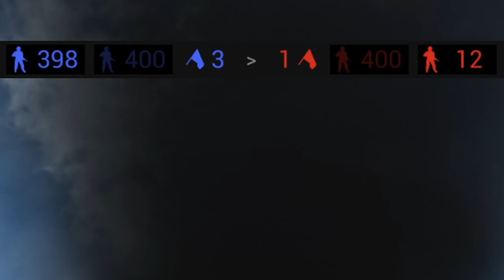this MONSTER WW1 TANK destroyed MY ENTIRE TRENCH... Ravenfield WW1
Can anything stop this MONSTER A7V from destroying my ENTIRE TRENCH... This World War 1 tank has me stumped! I don't know how to stop the trench charge!

I'm really enjoying playing all these new ravenfield ww1 mods and the not so new ravenfield world war 1 mods.. these have got to be some of the best ravenfield mods that you can download and play and the best bit it, they're free from the steam workshop! As you can tell from my constant trench battles and trench defences.. I have been really enjoying my ravenfield the great war crossover. The immersion you can get with some simple new ww1 mods that introduce ww1 tanks and ww1 weapons.. not to forget these epic new ww1 skins into the game is just incredible! Honestly you probably wouldn't know this is a battle simulator game, I'd pretty happily believe this

Ravenfield Maps:
- Hedgerows
- Front Line - Ravenburg
- Trench Maze
- Andilloville

Ravenfield Weapon Mods:
- Battlefield WW1 Pack By: New-BEING-Newbie
- [WW2 collection]
- Gewehr M.95 Pack
- LEGACY] Gewehr 98 minipack
- [WW2C+PGW] M1903 Springfield remake pack
- M1911 Carbine Pack
- [WW2C+PGW] Mosin Nagant WW1 pack
- [WW2C+PGW] Nagant Revolver minipack
- Model 1914 Grenade Pack Remaster

Ravenfield Vehicle Mods:
- [WW1] WW1 Vehicle Pack
- MARK V [WW1]
- [WW1] The British Pack
- A7V [WW1]
- Armored Car Pack [WW1]
- (TSA) Canon de 65mm Modèle 1906
- (TSA) BL-8 Mark V
- Char B1 bis
- [PGW] Nieuport 11

Ravenfield Skins Mods:
- WW1 German Soldier
- WW1/2 Skin Pack
- British Expeditionary Force - 1914 [PGW]
- Imperial German Army - 1914 [PGW/RF1]
- Scottish Highlanders [PGW/RF1]

Ravenfield Mods other
- Weather Effects (Clouds, Rain, Sandstorm)
- Project WW1 Finalized